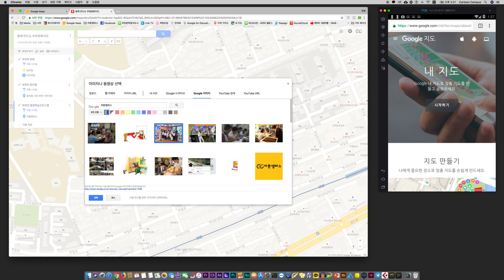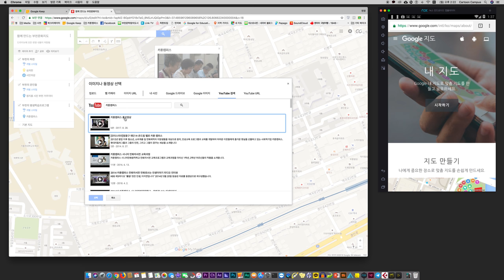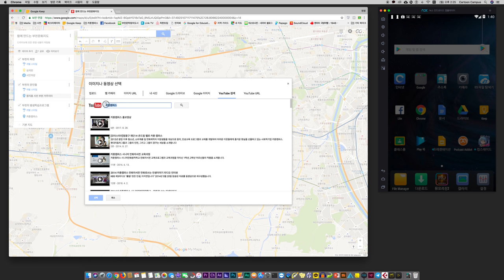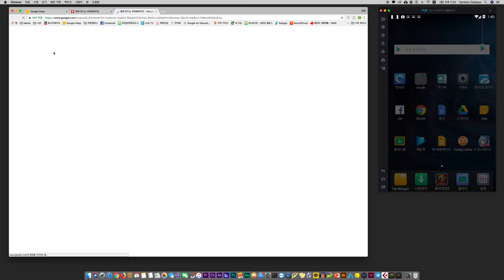20.함께 만드는 부천문화지도 #2